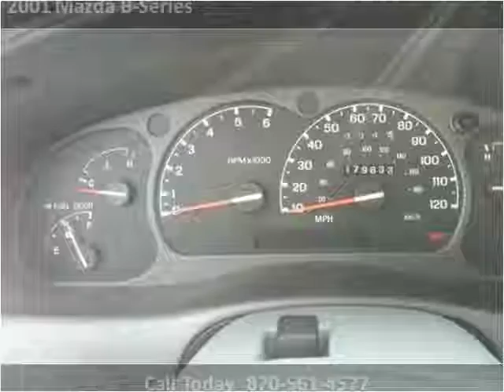2001 Mazda B-Series Used Cars Manila AR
This 2001 Mazda B-Series is available from Towell & Sons Auto Sales.